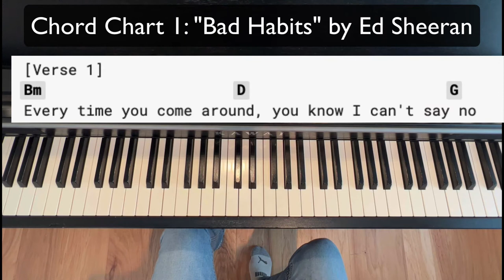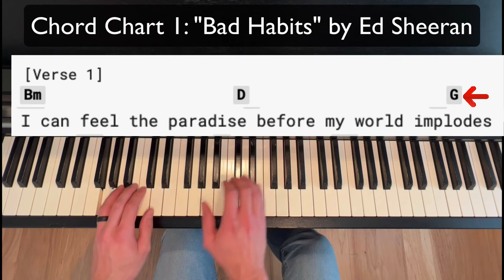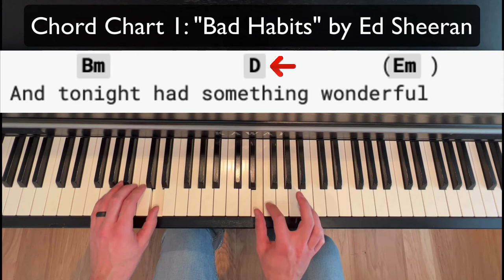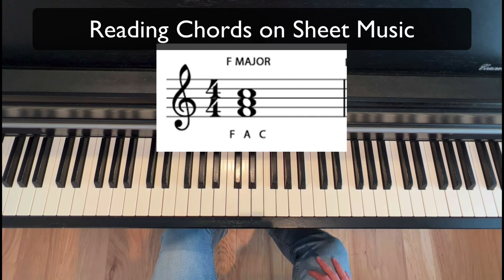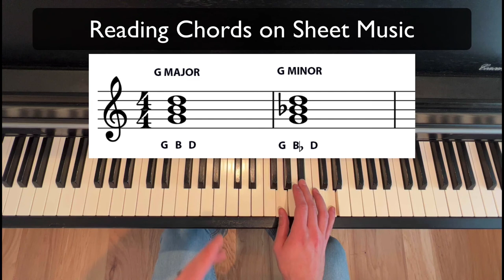PIANO CHORDS FOR BEGINNERS (LEARN THEM QUICKLY & EASILY!)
I break down basic, 3-note chords called triads and the quickest way to learn them.